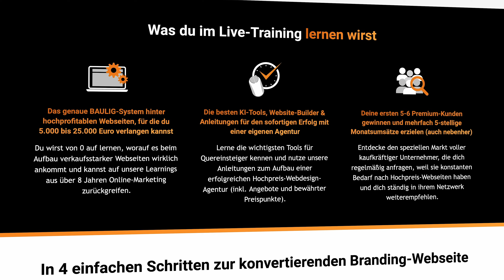Webseiten für 5.000 bis 25.000 Euro verkaufen? – SO GEHT’S!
HOCHPREIS-WEBDESIGN LIVE-TRAINING am Sonntag, den 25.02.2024 um 11:00 Uhr

In diesem spannenden Video spricht Andreas Baulig über das bevorstehende Webinar, welches am Sonntag den 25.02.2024 um 11:00 Uhr morgens stattfindet.